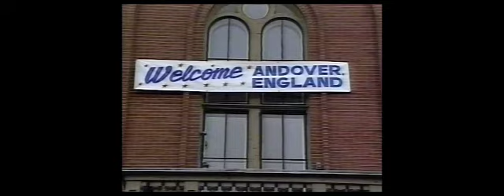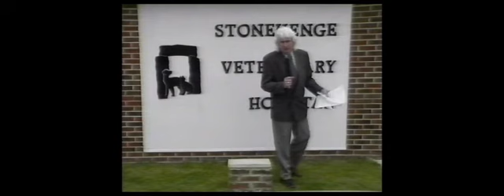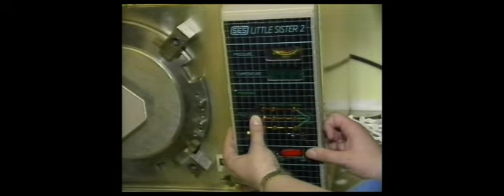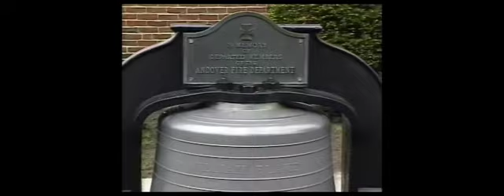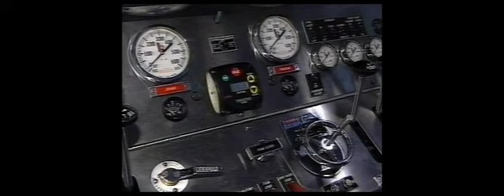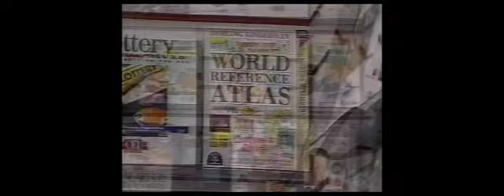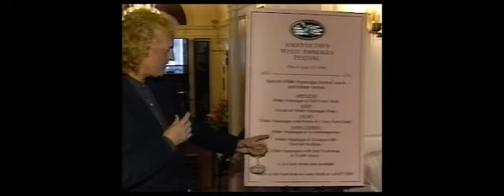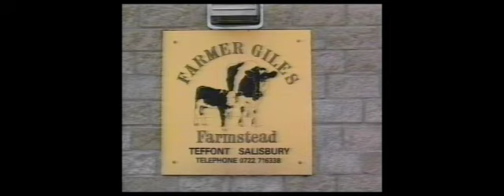Town TV Ep 150 17th May 1996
The episode where Alan travels from Andover to Andover, Part One. Phamie goes 'Ahhhh!' and Tony stood in front of a sign!

Alan Grindley, Clare Tucker-Brown and Jason Presley's go to Andover Massachusetts. After the intro with Alan, another with Alan and Clare. Alan then tracked down and spoke to Cllr. Ian Carr Mayor of Andover UK on a tennis court.

Back in the UK and National Pet Week. Tony Murray and Phamie McDonald traveled to Durrington to the Stonehenge Veterinary Hospital for an open day to see how to repair your Pet! Phamie spoke to Student Nurse Louise Beard and Head Nurse Sue Holden. Tony spoke to the owner, Veterinarian Graig.  Please be warned, this item does contain some poorly animals including a giant stuffed Panda on the operating table!

Some Local Adverts featuring Steve Flambert and Jason Presley's voices.

Back to Andover, Mass. and to the Town Hall where Alan interviewed  the Town Manager Buzz Stapczynski. Clare spoke to Fire Deputy Bush and had a look around the station including a play with all the gadgets inside the Cab of a fire engine including lights and whistles,  supervised by fire fighter Mason.

Andover and Salisbury News with Richard Thompson

More Adverts.

More about the do the British Oak and the Swan do in Barton Stacy for the hospice with Alan and Norman

Back in Andover Mass. Alan spoke to Ian Carr, again! Alan also found the Andover Inn's owner Henry Broekoff and chatted about his speciality white asparagus dish. Off to the kitchen and a chat with Executive Chef Tom Arbuckle who showed us how to cook the white asparagus. Clare next chatted with Ian Carr's wife Beryl about the visit so far and about the upcoming celebrity banquet.

Back to the UK and a musical glimpse of the 'Farmer Giles' Farm on the A303 a great day out. situated just before the speed camera on the A303! More soon!

Al and Tony and the Outro.